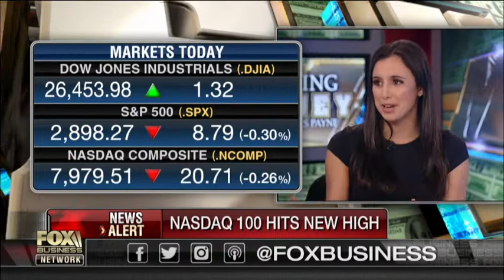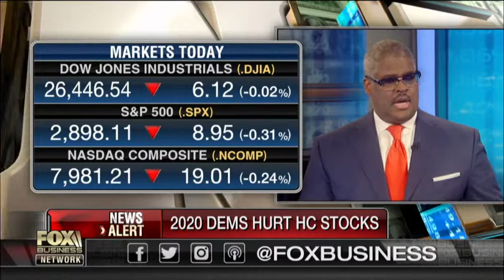Courtney Dominguez appears on FBN 4/17/19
NASDAQ 100 hits an all time high. Mixed reviews on earnings, but banks are looking strong. Courtney discusses on Making Money with Charles Payne.